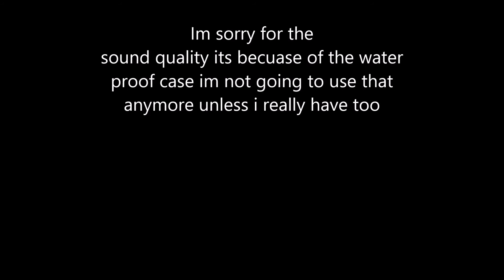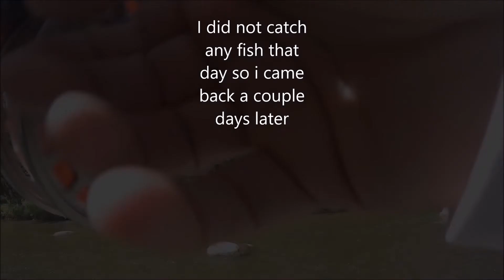First time out this season for the salmon run--credit river